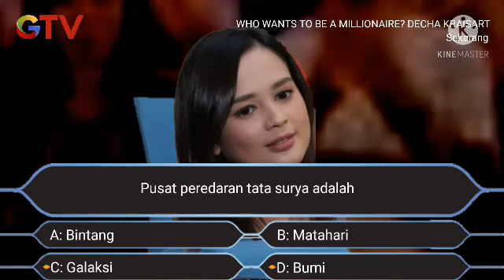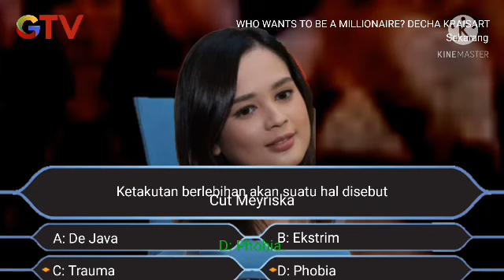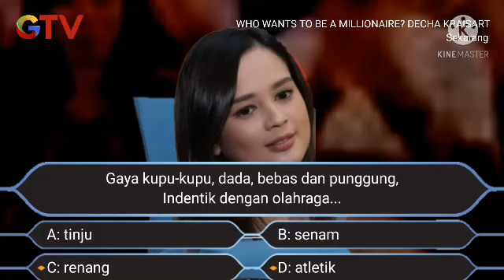Who Wants to Be a Millionaire? Decha Kraisart - Indonesia Episode 7 Bagian 2